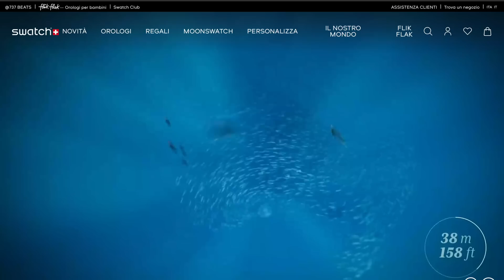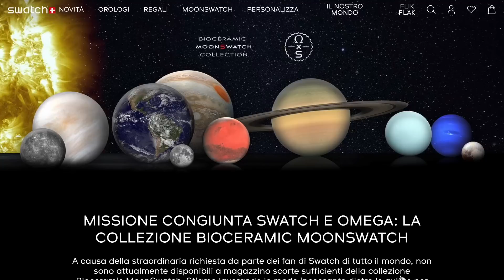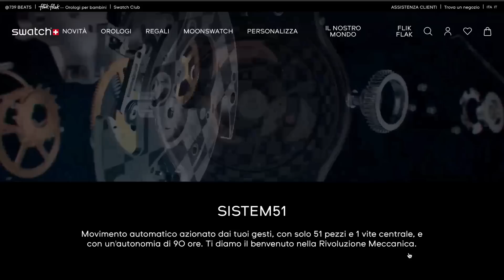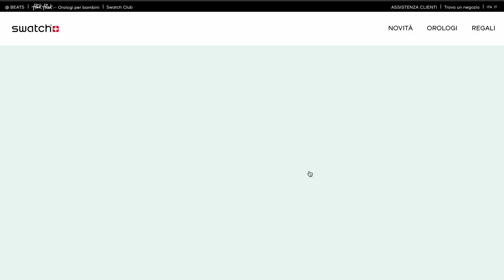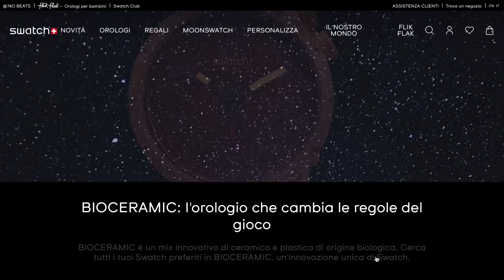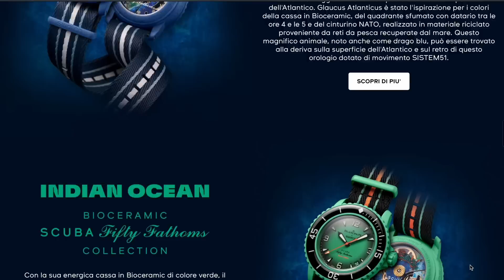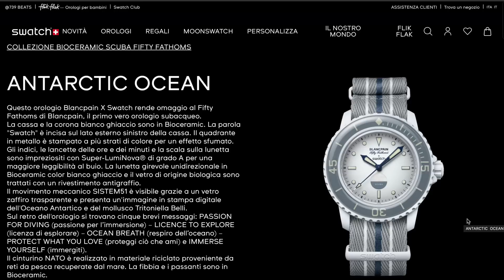Perchè dovreste comprare lo SWATCH x BLANCPAIN e perchè no | Cosa ne penso io